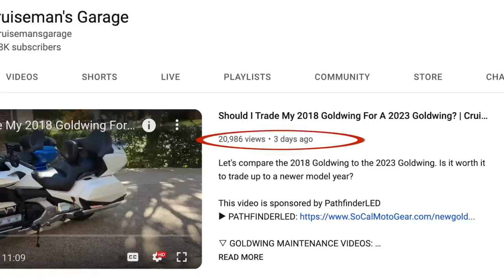Ep 15 Bitching and Moaning | Crown and Comments | Cruiseman's Garage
Have I just turned into an old curmudgeon?